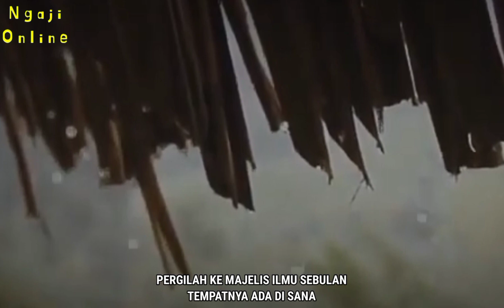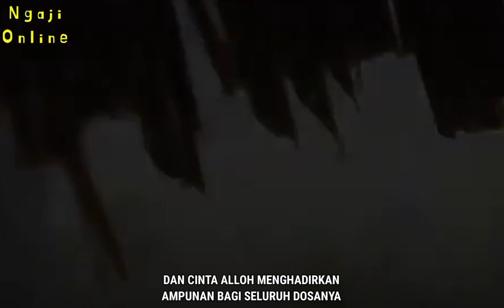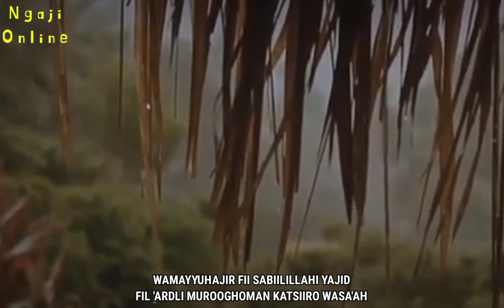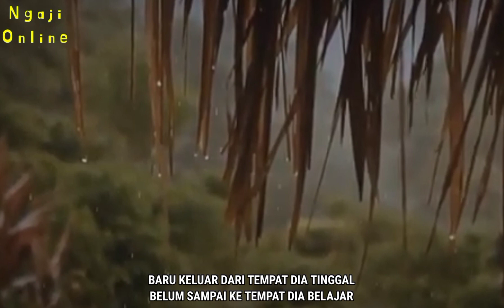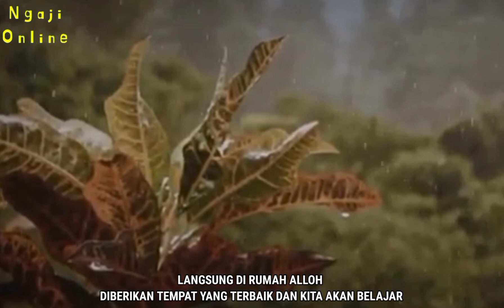Alloh Sangat Mencintai Hambanya Yang Mau Bertaubat | Dengarkan ini Wahai Para Pembunuh dan Pemabok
Dengarkan ini Wahai Para Pembunuh dan Pemabok !! Oleh Ustadz Adi Hidayat

Channel kami akan memberikan sharing tentang kajian islam dari para pendakwah di seluruh dunia .
Semoga dengan seringnya kita mendengarkan ceramah2 beliau , iman kita bisa lebih kuat . Aamiin

Terima kasih